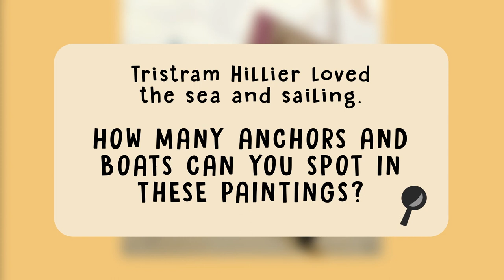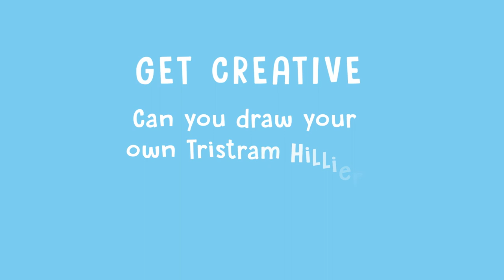Let's Explore Art: Tristram Hillier - Seascapes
When he was in France, Tristram Hillier often travelled south to visit the coast. He loved the sea and sailing. Click play to see the ways he painted coastal scenes throughout his career.